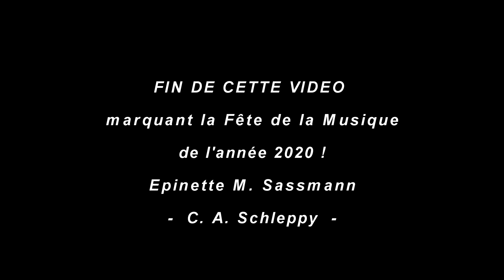FETE DE LA MUSIQUE 2020, J.S. BACH: Prélude BWV 939 - Aria BWV 515. EPINETTE (inspirée d'ancienne)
Pour la Fête de la Musique 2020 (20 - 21 juin) nous jouons à notre épinette M. Sassmann deux courtes oeuvres de J.S. BACH: le Prélude BWV 939 et l'Aria BWV 515 (So oft ich meine Tobackspfeife...). Une manière de "déconfiner" la musique classique après la rude épreuve de l'épidémie du Coronavirus qui a affecté le monde durant les premiers mois de 2020, jusqu'au début juin... On ne vous présente plus J.S. Bach, dont la musique enchante tous les musiciens et mélomanes. Rappelons simplement ses dates de vie: 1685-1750, donc en pleine époque baroque. Les photos de fleurs ont été prises par nos soins, en 2019, dans le Jardin botanique de l'Université de Neuchâtel en Suisse. La Fête de la musique 2020 ne fut que discrètement célébrée en Europe en cette année 2020, en raison de la pandémie de Coronavirus qui sévissait partout. Les très nombreux morts, notamment en Europe, mais surtout aux Etats-Unis et en Amérique du Sud ont évidemment assombri l'envie de faire de la musique.
Enregistrement du 18 juin 2020. C.-A. Schleppy.
Lien en rapport avec cette vidéo sur la "Fête de la musique":
(instruments Sassmann, dont l'épinette [verte] jouée ici à notre domicile).